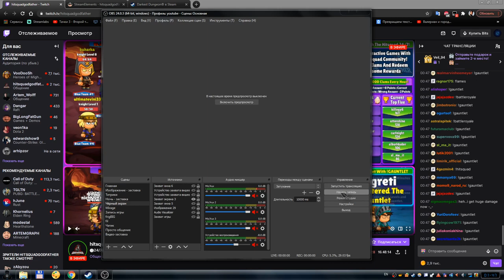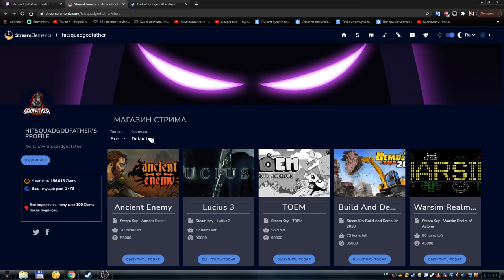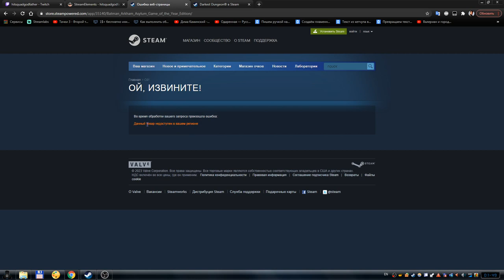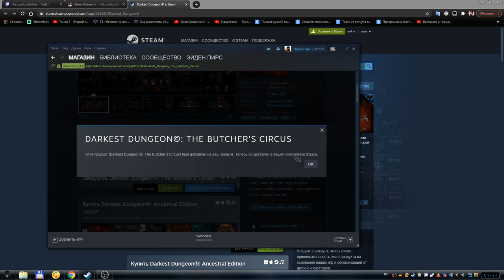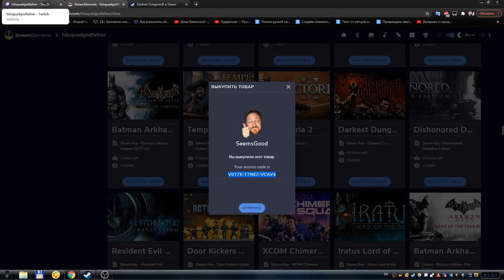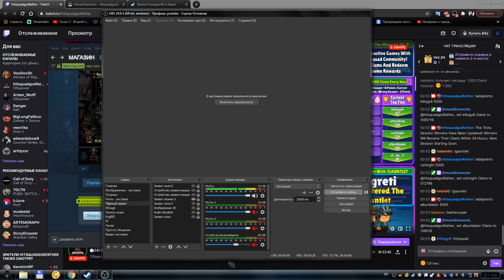Как я получаю игры в Steam (бесплатно) ?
В этом видео, я расскажу и покажу вам, как я бесплатно получаю игры в стиме. Речь пойдёт про твич-канал и баллы за которые можно получить игры.
В прошлый раз я уже записывал такое видео в котором рассказал про канал и получил игру за баллы твича. Но сейчас, уже нельзя получить игру за баллы твича, только за баллы магазина. Поэтому это видео более актуально, плюс оно являеться проверкой магазина, и магазин работает честно :)